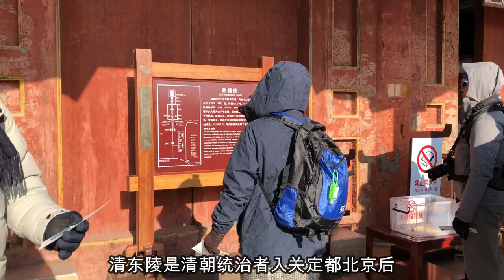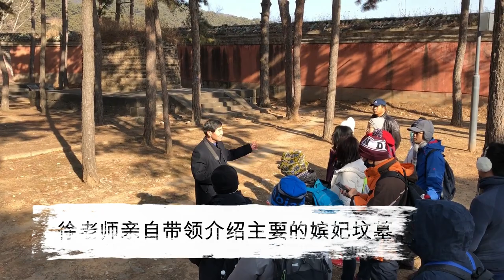清史网北京考察团 2017 第2集：东陵探秘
清史网北京考察团来到了位于中国河北省遵化市的清东陵，这里埋葬了诸多清朝皇室人物，例如康熙皇帝、乾隆皇帝和慈禧皇太后等等，到底这个偌大的皇家陵园隐藏了什么秘密？

请点击欣赏【清史网北京考察团2017】实录第2集：东陵探秘。